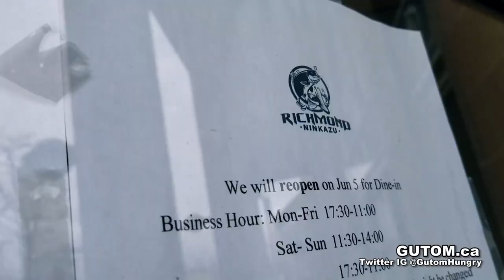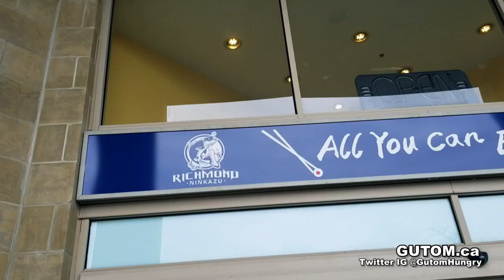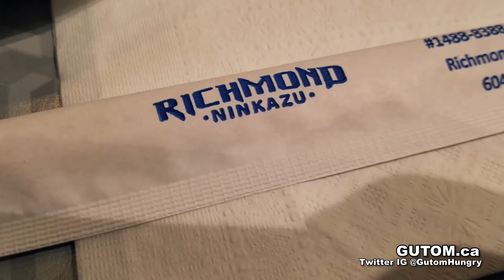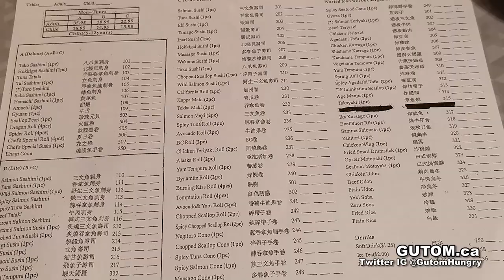ALL YOU CAN EAT SUSHI! RICHMOND NINKAZU JAPANESE RESTAURANT RICHMOND SUSHI REOPENED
Richmond Ninkazu Sushi has reopened! Open only 3 days a week Friday, Saturday, Sunday. AYCE sushi fans rejoice for sashimi!

RICHMOND NINKAZU JAPANESE RESTAURANT

RICHMOND SUSHI

AYCE ALL YOU CAN EAT SUSHI

LIKED: Sashimi! Nice variety.

DISLIKED: Some cooked items were not hot, or were dry.

HAPPY THAT RICHMOND SUSHI HAS REOPENED!

Richmond Ninkazu aka Richmond Sushi aka Ninkazu Japanese Restaurant is one of the oldest AYCE sushi restaurants in the Lower Mainland. This restaurant is similar to Tomokazu and Kingsway Sushi. They reopened for Dine-In in June, and are only open for Friday, Saturday, and Sunday. No weekday hours!

This restaurant used to have Japanese style seating. Richmond Sushi did a big renovation and now has a standard table layout perfect for Physical Distancing.

PRICES

Richmond Sushi has 3 menus, and lots of variety.
A Deluxe Menu $35.95 - Order from All menus A+B+C (Sashimi)
B Lite Meny $28.95 - Order from only B+C (Sashimi)
C Core Menu $22.95 - Order from only C (No Sashimi)

A Deluxe Menu
More sashimi choices like Tako, Hokkigai, Tai, Tuna Tataki, Saba, Hamachi.

B Lite Menu
Salmon sashimi, Tuna sashimi, Wild Salmon sashimi. Most AYCE sushi fans will be happy with Menu B.

C Core Menu
Here you get Tuna and Salmon Nigiri sushi and Cones, like Negitoro Cones. Shabusen and Tomokazu do not offer these cones on the lunch menu. C Core menu has all standard items, tempura, rolls, soups, karaage.

Sashimi is the star at Richmond Sushi.
Salmon sashimi, Tuna sashimi, Wild Salmon sashimi, Korean Salmon sashimi. The presentation is very nice and no limits on the number of pieces!

Torched salmon sushi and torched tuna sushi! Not a common item at other AYCE sushi restaurants. These were surprisingly delicious.

(Torched sushi is available at Korean BBQ buffet Dae Bak Bon Ga.)

PRICE:
$$ AFFORDABLE! FAIR PRICE. For unlimited sashimi and plenty of choices (Menu B) the prices are fair.

QUALITY:
OK!
LIKED
Sashimi, tataki, torched sushi, and cones definitely the highlight.

DISLIKED
The cooked dishes weren't hot. Chicken Karaage didn't taste right. Drumsticks were dry. Beef ribs were too fatty.
Some of the rice used in Nigiri and rolls were hard from refrigeration.
First customer in the door why is the cooked food cold?

SERVICE:
OK! Friendly. Slow clearing plates. Understaffed because of covid.

VERDICT:
Overall, SLIGHTLY SATISFIED. Richmond Ninkazu is a popular destination for budget sushi AYCE fans. There lots on the menu and the prices are fair. Come for the sashimi.

CASH AND CARD FREE PARKING in PLAZA

Address:
8388 Capstan Way #1488, Richmond, BC V6X 4A7

(Union Square Shopping Centre)